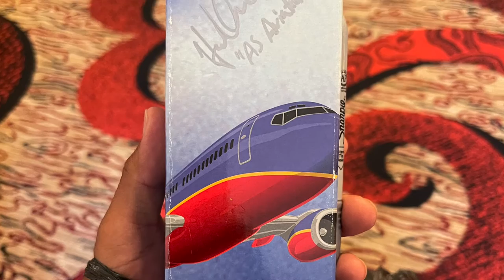Airliners international 2022 chicago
Hi everyone
in this video I will show you a few clips that I have from Airliners International
I lost a lot of footage but at least I still have these left. Its very short but I hope you take your time to watch it
I want to thank @ASAviation  and @Redriveraviation for taking their time to not only talk to me but to also sign and take a picture with me.